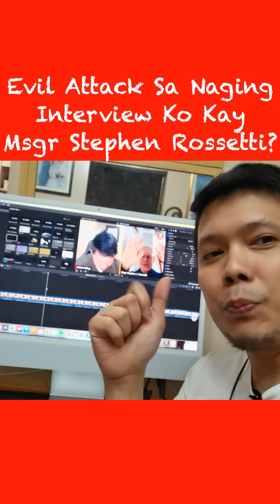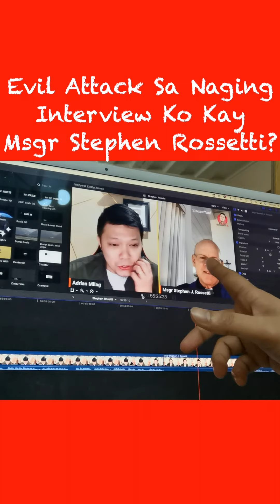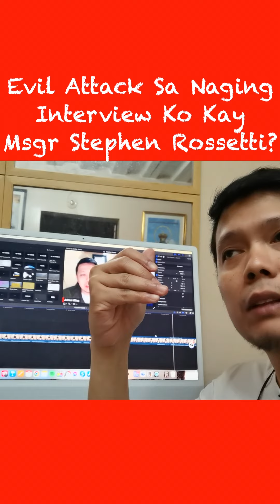Masamang Espiritu Nanggulo Samin Ni Msgr Stephen Rossetti?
ask 4 favors:
4. Comment or Leave a message.

GIVING

✅UNIONBANK:
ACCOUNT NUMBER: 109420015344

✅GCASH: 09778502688